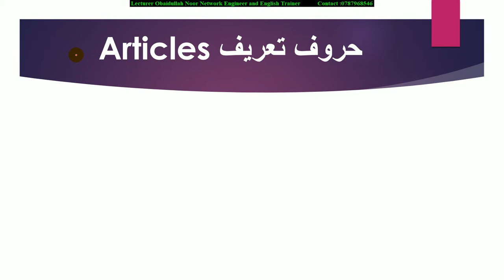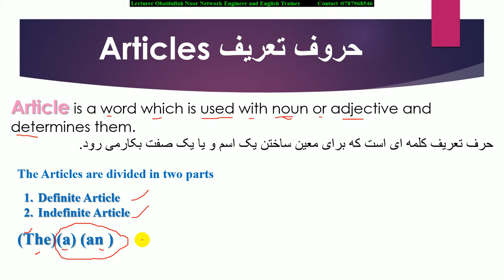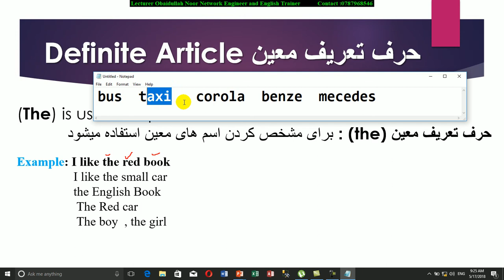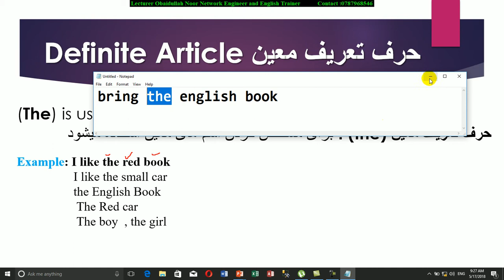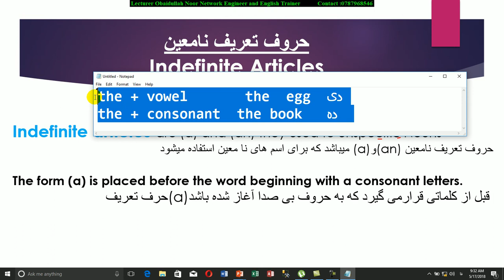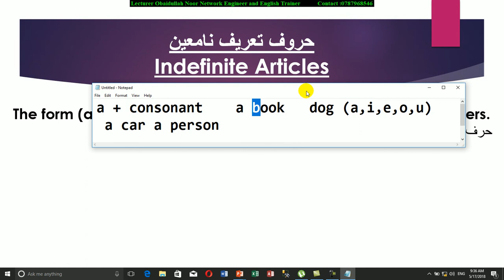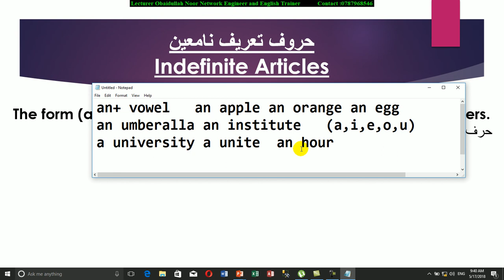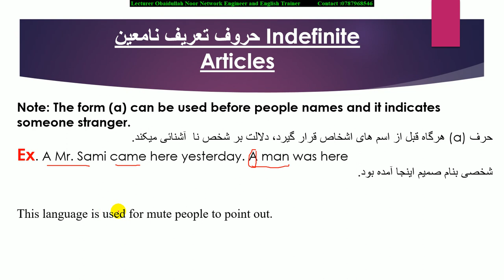Obaidullah Noor Article lecture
استفاده حروف تعریف بخش ابتدای
Lectured By obaidullah Noor Network Engineer